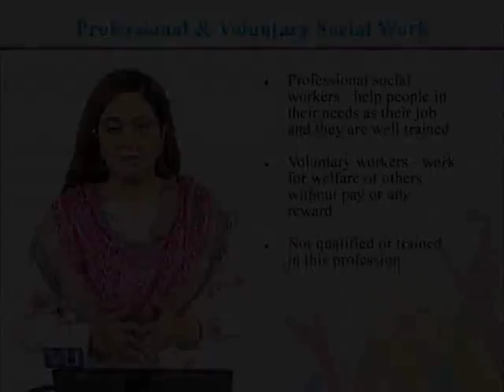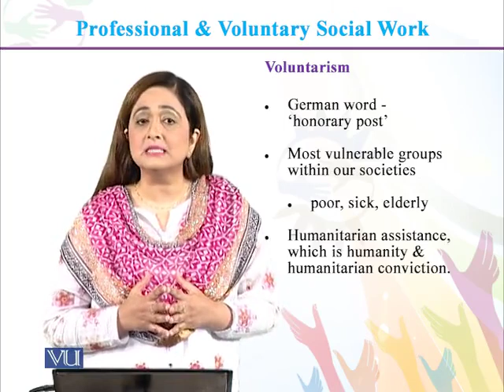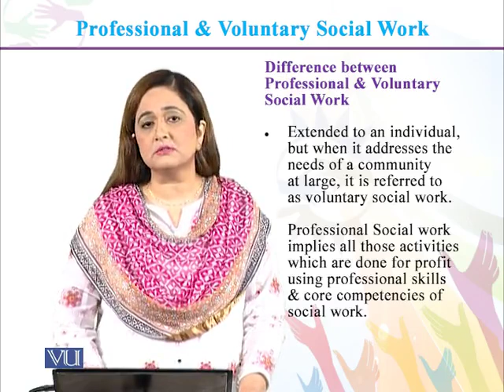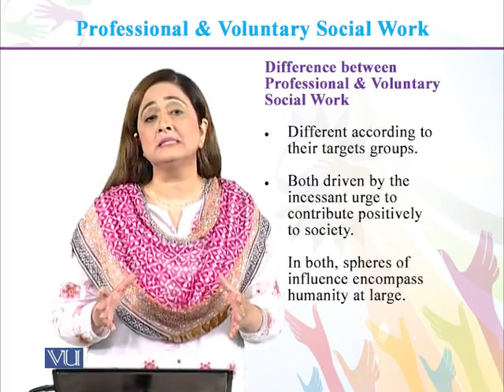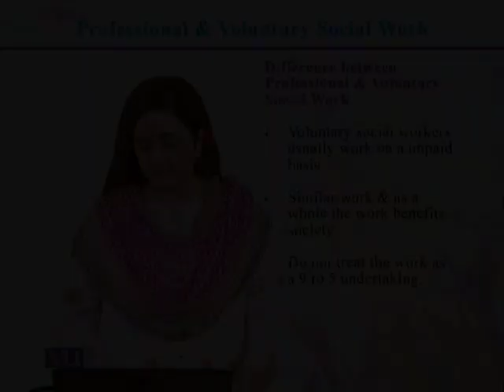SOC301_Topic015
Introduction to Social Work
 Difference between Professional and Voluntary Social Work
 Dr. Syeda Mahnaz Hassan